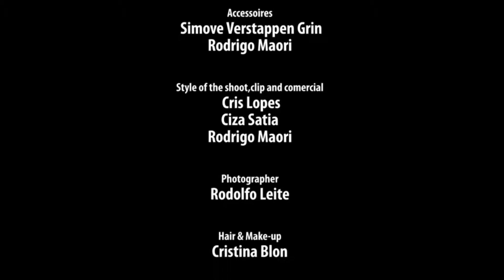Temperamento Models New Year video - by Rodrigo Maori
Video Clip directed by Rodrigo Maori, to Temperamento Models (by Cristina de Oliviera Lopes).
With: Ciza Satia, Iris Sulter, Izabela Lopes, Blanche Ham, Thaynah Rodrigues, Djenny Dielemans, Sylvana Adriaanse and Fagner Florenco & Thiago Wellington
Production: Maori 4 Productions